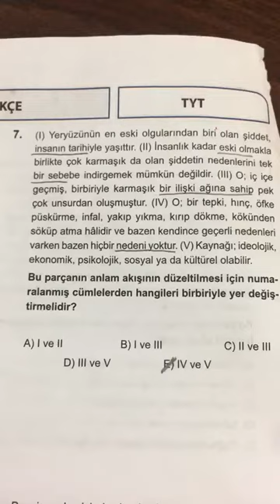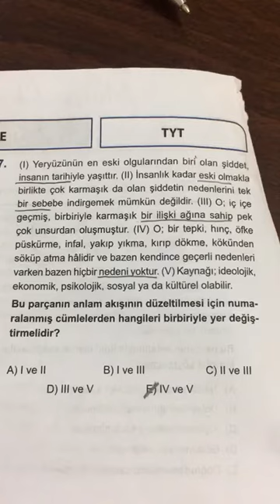SPİDERMAN TYT DENEMESİ TÜRKÇE